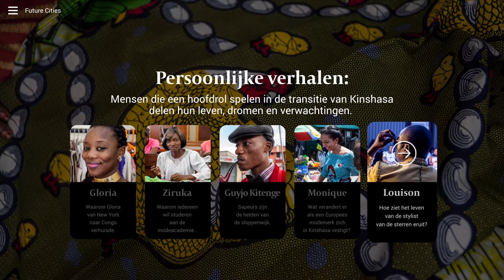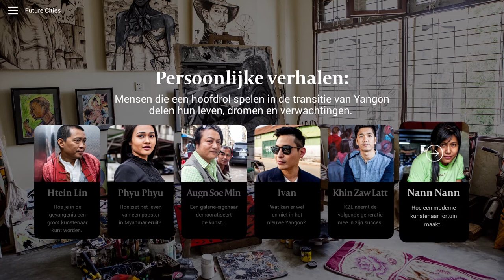Future Cities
In 2050 woont 70 procent van de wereldbevolking in stedelijk gebied, waardoor een nieuwe generatie steden zal opbloeien. Future Cities is een webdocumentaire van Stephanie Bakker en Yvonne Brandwijk en gaat op zoek naar de verhalen en mensen achter de statistieken van urbanisatie en groei. Kijk voor meer informatie op en op trouw.nl.